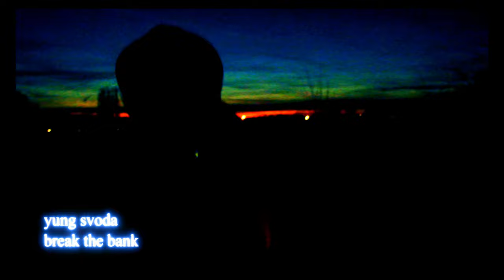yung svoda - BREAK THE BANK! (edited by dmitryzych)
shot by @part_of_staff
edited by : dmitryzych and yung svoda